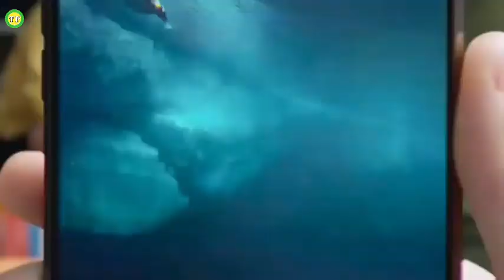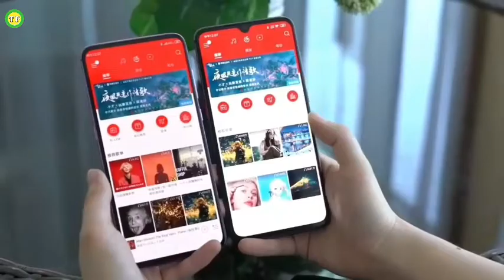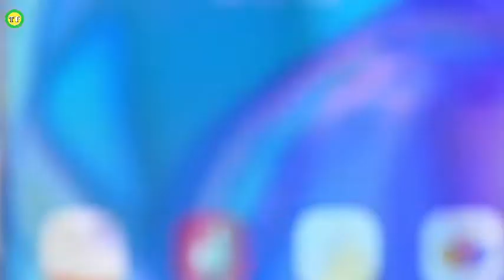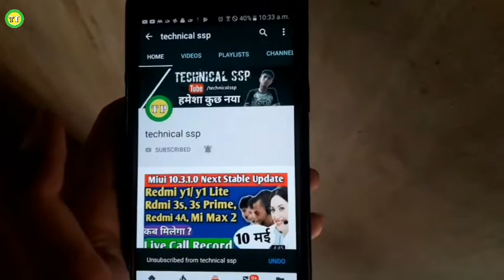Samsung Galaxy A50s - FIRST LOOK !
🌐 ABOUT MY CHANNEL-:
Technical ssp is a Youtube Channel Where You Get All Answers Of Your Doubts/Questions About Tech/Tips For Youtube in Our Own Hindi Language So Subscribe This Channel And Press The Bell Icon..

1- power director (on mobile)
2- kinemaster (on mobile)

Thumbnail

1- PixelLab ( Only )